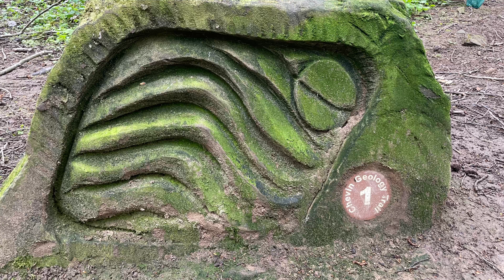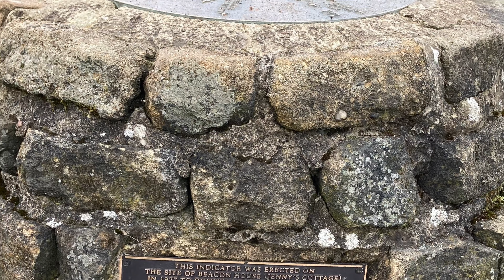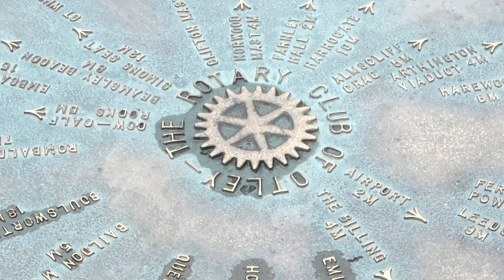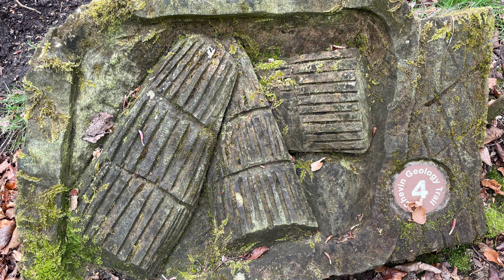Otley Chevin Forest Park 2021/22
Thought I would share some footage from earlier in the year from a couple of visits to Otley Chevin Forest Park. Great place to visit any time of year and you can you can follow the distinctive topography and Geology of the area by tracking down the carved marker stones on the Geology trail. More information can be found on the Friends of Chevin Forest Hope you enjoy, J&J - The Galervanters x
PS  Many thanks to John Pawson for the mention in his latest YouTube video 'Trig Bagging on the Yorkshire Dales'.